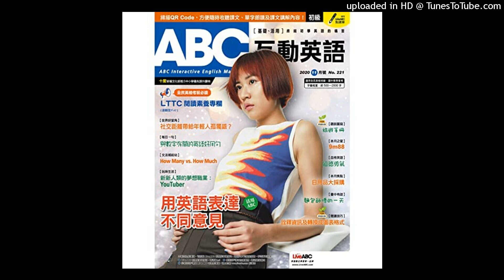20231113活用ABC如何用英語讚美他人 1